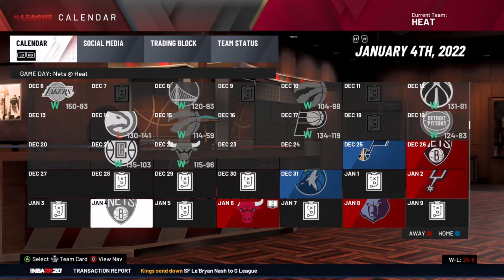NBA 2K20 Create A Legend EP. 23 | 40 POINT TRIPLE DOUBLE ON CHRISTMAS! 81 POINT FIRST HALF!